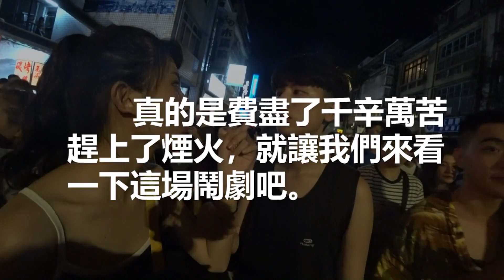和你一起的每天都是情人節…｜七夕情人節 大稻埕煙火 瓦特阿攸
眾多爆笑影片 或許你們會喜歡
歡迎認識我們吧!

想追蹤我們最新的動態
可以來看看我們的粉專以及IG哦!